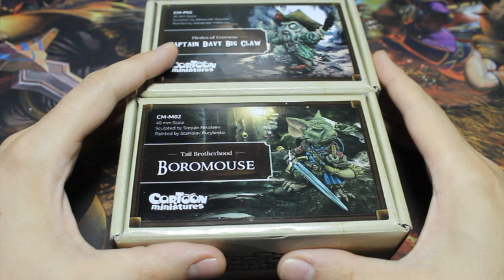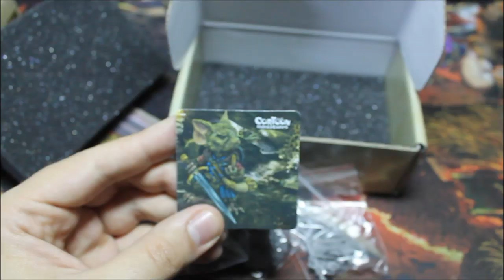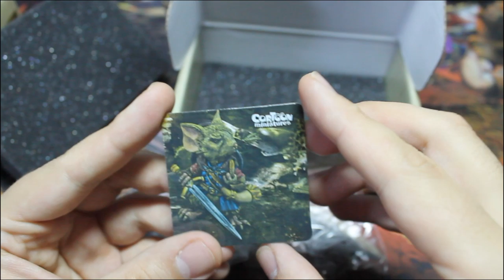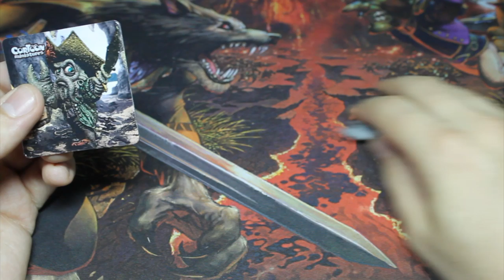Unboxing Cartoon Miniatures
You can enable subtitles in English!
Обзор двух миниатюр новой фирмы из Санкт-Питербурга.
Вскрываем коробки с Боромышем и Большой Клешней.
Review the two miniatures of the new company in St. Petersburg.
We reveal boxes Boromouse and Big Claws.